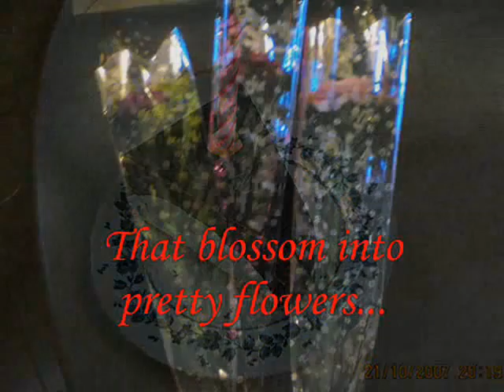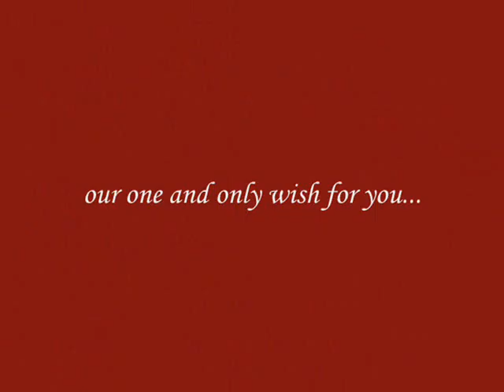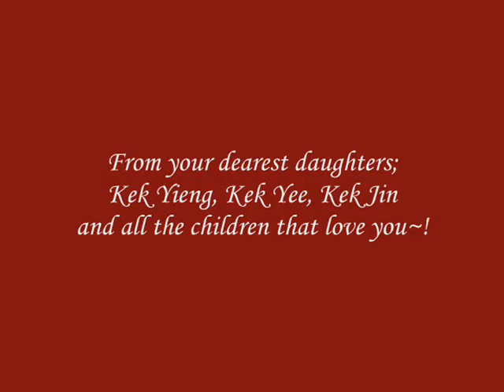our LOVE is her DETERMINATION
We just want mummy to be healthy and happy happy alwiz!